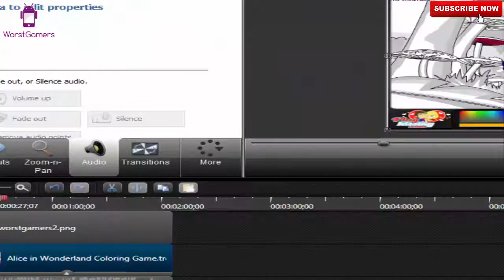Fantasy Eggs Coloring Educational Game for Children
Game Description: Easter will be soon here, so all of our friends have already started decorating their houses, and painting Easter eggs. For this festival season, we have created a fascinating coloring game specially for you. In this game, you have two cute pictures. Have a close look on the pictures, and paint them with the colors of your choice. Enjoy and have fun!